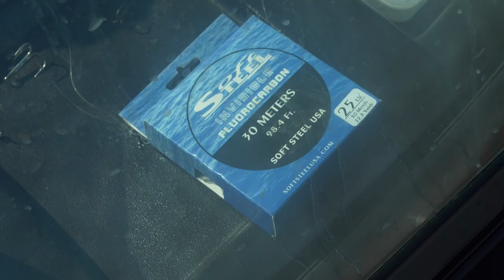How to Troll plugs for BIG trout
There are very specific patterns and science that goes into every technique! This specific technique Brandon and Denis show you every step of running plugs on a flatline to catch big fish. Rods, reels, sizes, colors everything is laid out to help you be more successful on the water. This technique is shown on Pyramid Lake for big Cutthroat Trout but can be applied on all big trout waters